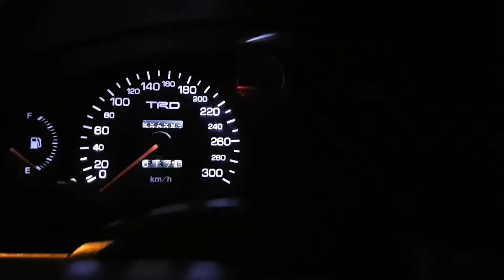Mr2 Cluster lights flickering when turning on headlights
My rpm and water temp lights flicker when I turn on my headlamps.